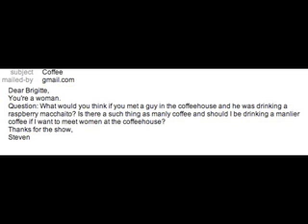February 22nd, 2008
Go Operation Burnt Frost! Plus, birthday hepatitis and a viewer question about manly coffee.